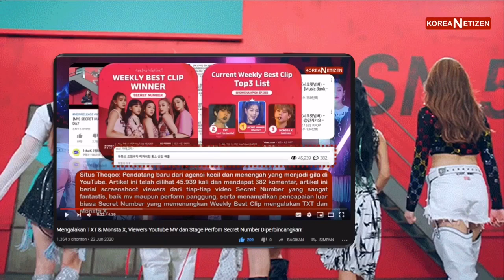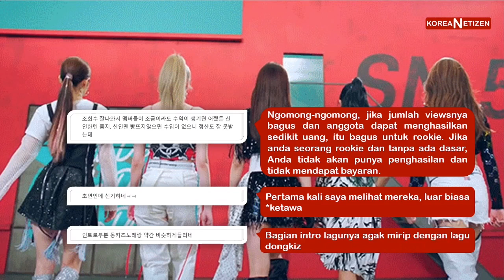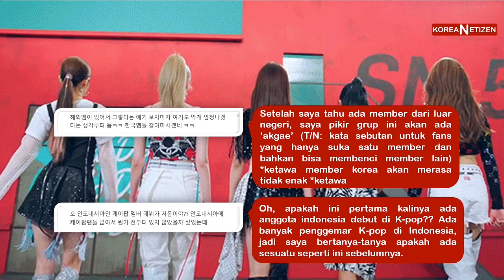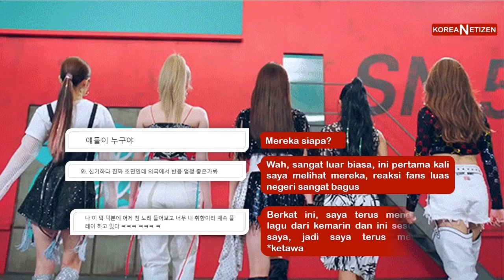[Part 2] Membuat Takjub Netizen Korea, Secret Number Memiliki Jumlah Viewers yang Fantastis!